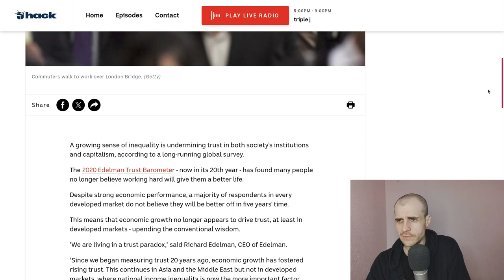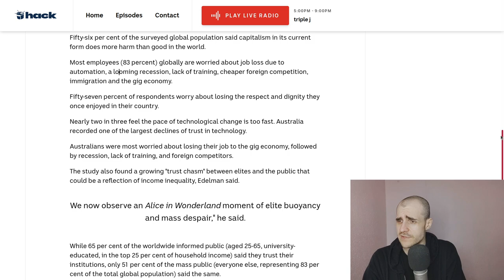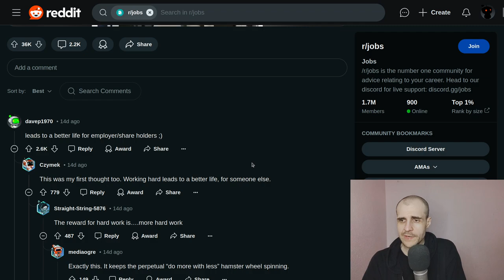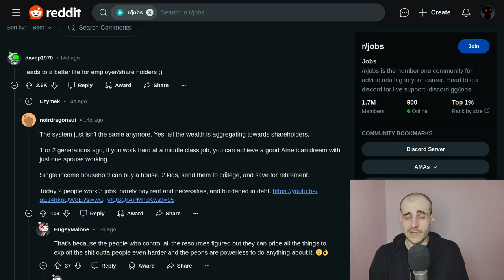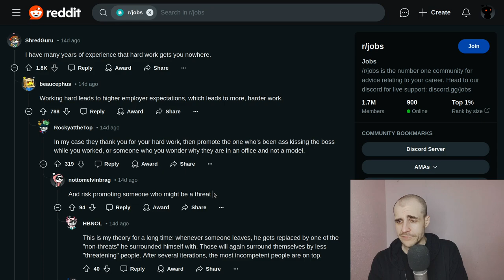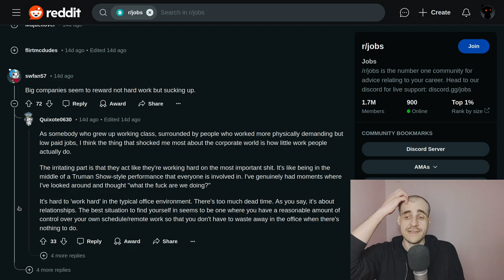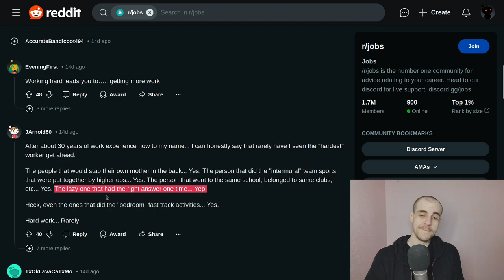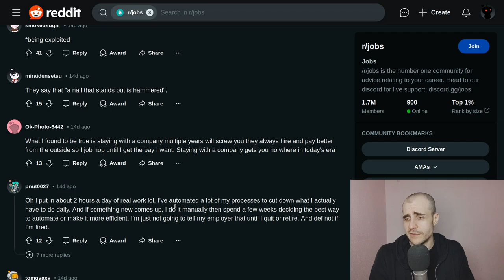People no longer believe working hard will lead to a better life